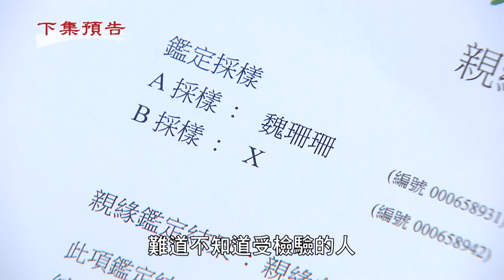天道 EP267預告｜靜玉抓到真相了！！均楠又双叒鐵拳制裁開陽！